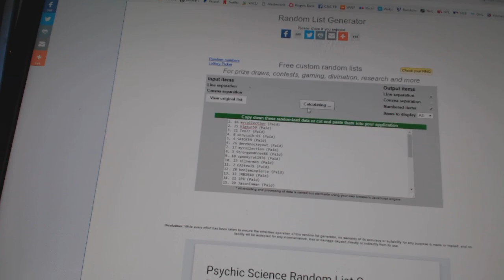C&C #6458 Multi Randoms